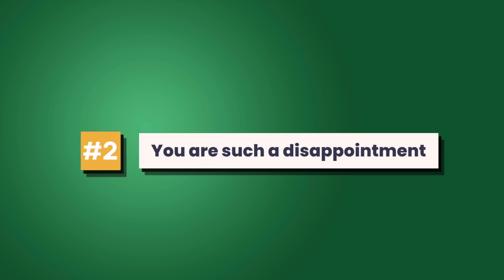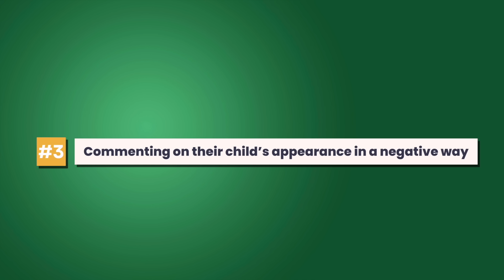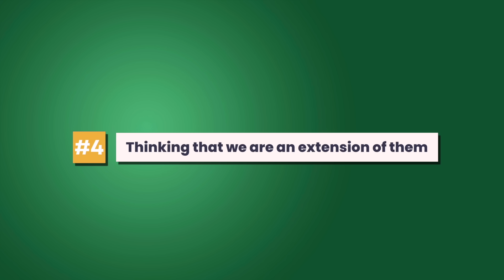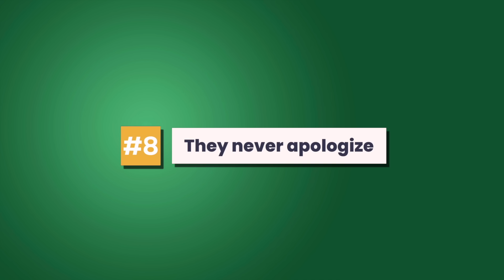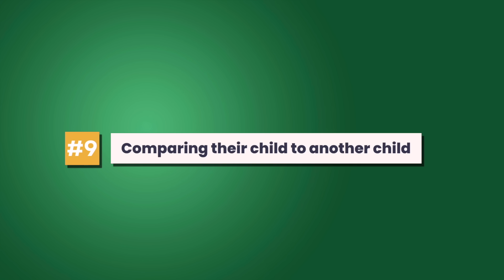10 Things TOXIC PARENTS Say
Toxic parents can be extremely damaging to your mental health as a child but also as an adult. When we ignore the damage our parents may have done to us in the past, they can manifest in our current relationships. And it is something we should deal with so that we can stop the cycle of toxic relationships. Are you wondering if your parents are toxic? Here are some of the things toxic parents say. Being with toxic parents can be as detrimental to one's mental health as being in a toxic relationship or abusive relationship so it's important to address and set-up these boundaries now. As always, I'll be speaking to how to handle toxic parents and how to set up boundaries with your parents in this video.

Video Shortcuts

0:00-0:38 Introduction
0:38-1:31 1. Do you know how much I've done for you
1:32-2:06 2. You are such a disappointment
2:07-3:09 3. Commenting on appearance
3:10-4:07 4. Thinking we're their extension
4:08-5:04 5. Not allowing privacy
5:05-5:30 6. Force to live out their dreams
5:31-6:50 7. Withholding love as punishment
6:51-8:11 8. They never apologize
8:12-9:04 9. Comparing to other children
9:05-9:59 10. "I am only doing this for your own good"
10:00-13:27 How to heal
13:28-16:39 What to say to your parents

Additionally, this may be a good video if you're a victim of childhood emotional neglect, adult child of an alcoholic or member of ACOA, dealt with abusive parents or abusive parenting, struggle with childhood neglect or childhood trauma, or are used to toxic relationships. Whether it be your mother, father or a different guardian, this video should help set up boundaries with your parents. As this toxic behavior and childhood emotional neglect has an effect on us as adults, and can cause childhood trauma.

My Books (in stores now)

Journaling
Every Tuesday & Friday I post a journal prompt to help keep you motivated and working on yourself. Whether you add the prompts to your own journal at home or use the comment section under the prompt itself, this can be a great way to keep on track with journaling.

Are you interested in supporting the creation of mental health videos?

Addiction & Mental Health Treatment
If you are looking for an in-person treatment center that provides expert help with addiction recovery and mental health, All Points North Lodge is a great option. All Points North Lodge offers evidence-based and holistic treatment in the Colorado mountains.

Please Read
If you or someone you know is in immediate danger, please call a local emergency telephone number or go immediately to the nearest emergency room.  MY BOOKS (in stores now)

PLEASE READ
If you or someone you know is in immediate danger, please call a local emergency telephone number or go immediately to the nearest emergency room. PUBLISHED BOOKS